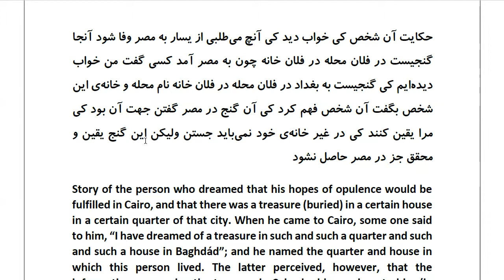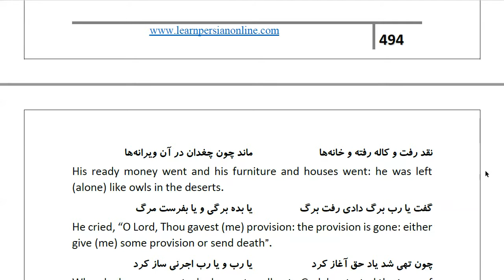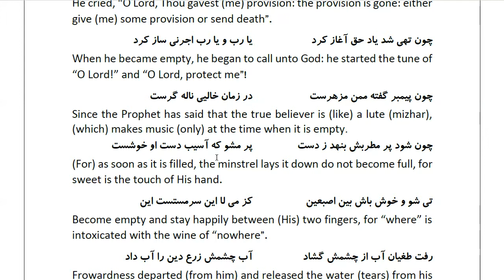Masnawi Rumi: In Farsi with English Translation: Part 952: Story of the person who dreamed